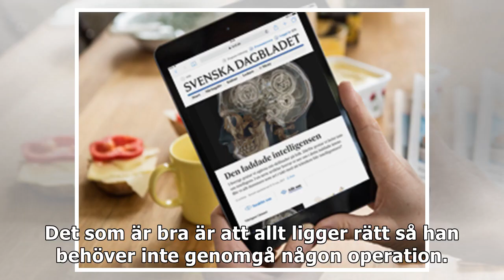Sundsvalls skadesmäll: Sema borta våren ut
Gif Sundsvalls formstarke mittfältare Maic Sema drabbades av en armskada i helgens 2–2-match borta mot Dalkurd. Rätta artikel Fotboll allsvenskan herrNu står det klart att Medelpadsklubbens bäste måls...